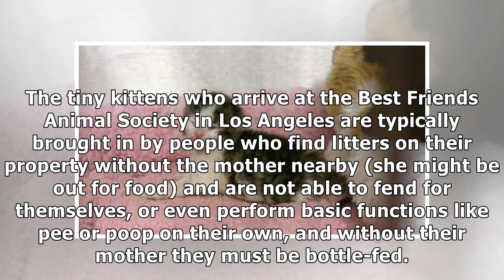Inside The Kitten Nursery That Has Saved 5,000 Tiny Lives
Inside The Kitten Nursery That Has Saved 5,000 Tiny Lives This Kitten Nursery has volunteers and staff caring for kittens year-round, 24/7, from birth to when they’re big enough to be adoptable, which is at about 2 pounds, when they can get spayed or neutered. The tiny kittens who arrive at the Best Friends Animal Society in Los Angeles are typically brought in by people who find litters on their property without the mother nearby (she might be out for food) and are not able to fend for themselv...